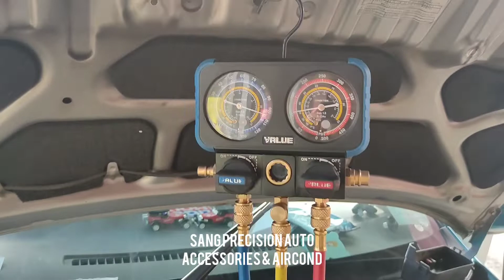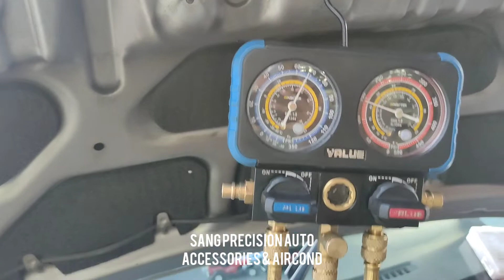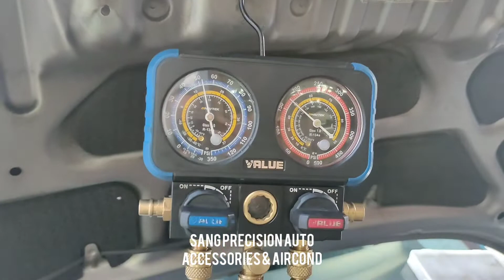Aircond kereta anda bermasaalah? | Sang aircond Kok Lanas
Sang aircond This is a business account . JUMAAT PUN BUKA ( AVAILABLE ON FRIDAY )
Antara servis yg kami menyediakan : - Tinted Film / Solar Film ( UV & IR ) Sticker Wrap - - Skirting & Bodykit - Nano Coating - Audio System + Sound Proofing - Android Headunit - Head Lamp Re - New - Seat Cover - Power Window Repair - Wiring - Aircond Servis & Repair - Dan Lain - Lain

Layari Pages FB melihat hasil kja tgn kami

Sang Precision Auto Accessories & Aircond Sunday 10:00 - 19:00 Jalan Kuala Krai , 16450 Ketereh East Kelantan , Malaysia U ||| 86